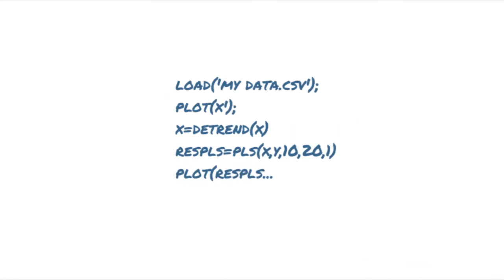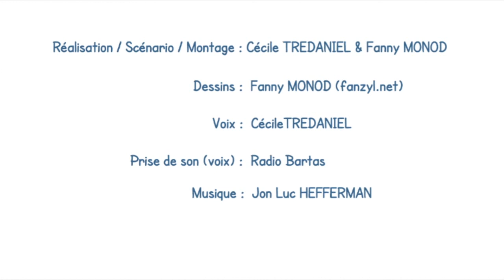TeaserChemoocs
Teaser de la formation en ligne Chemoocs, diffusée sur FUN à partir du 12 septembre 2016